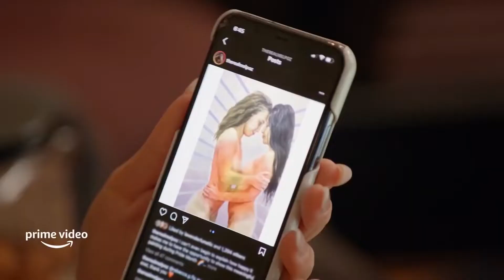Tampa Baes: Season 1 - Official Trailer (2021) Cuppie Bragg, Haley Grable, Brianna Murphy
- Reality series follows a young group of lesbian friends in Tampa Bay.